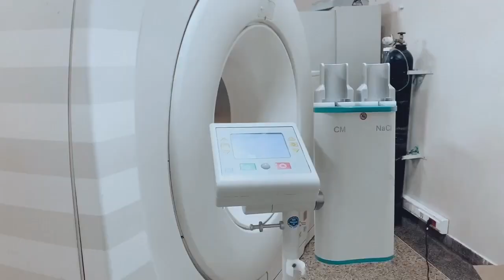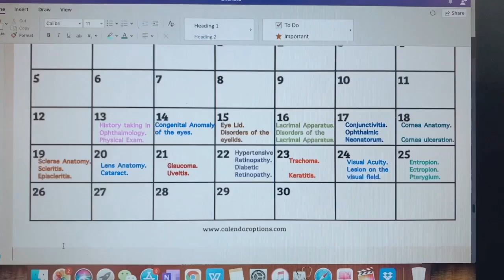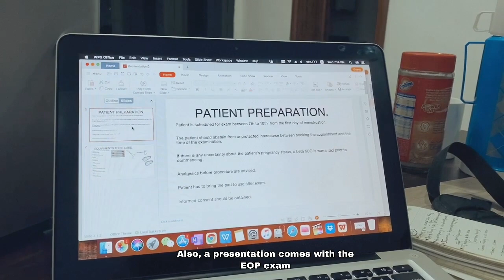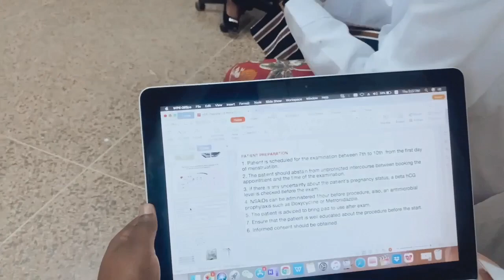Vlog: Radiology Rotation, CT, Mammograms, X-ray, Fluoroscopy, MRI, Lectures, Exams, Interpretations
Hey Loves, we have a new vlog, which is my radiology rotation I hope you enjoy it.

VIDEOS YOU WOULD FIND INTERESTING.